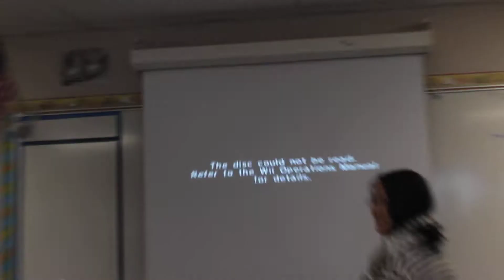What do we do during lunch at PGHS?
Only Mr Segal would let us do this